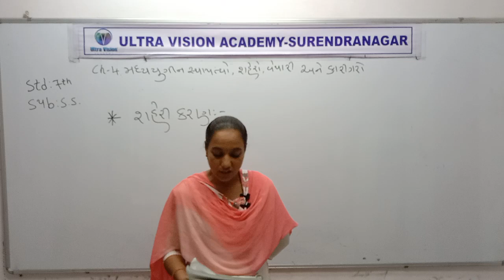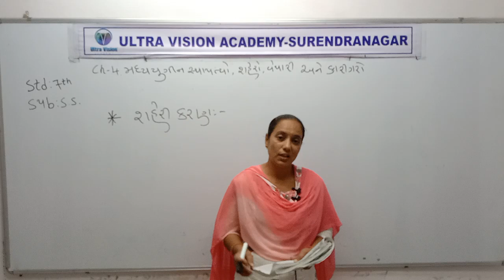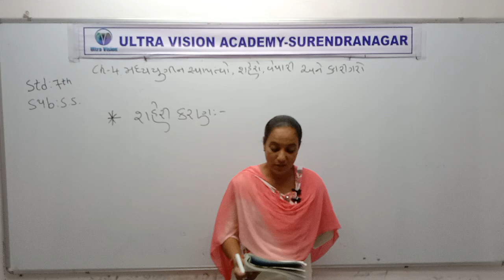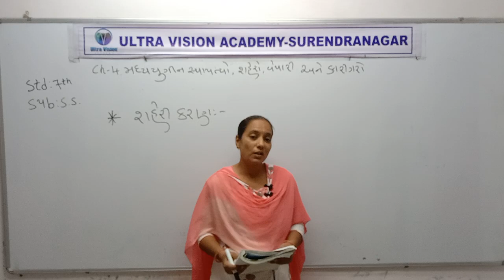Std 7 Guj Med S S Ch 4 P4